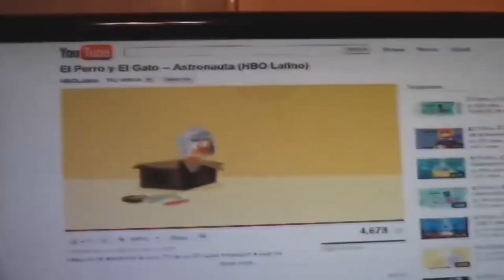(2024 New Year's Day Special) 09noahjohn's Creations 10 Sparta Hanging Off Remix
Happy New Year Sparta Remixers!

This is my first Sparta Remix of 2024!